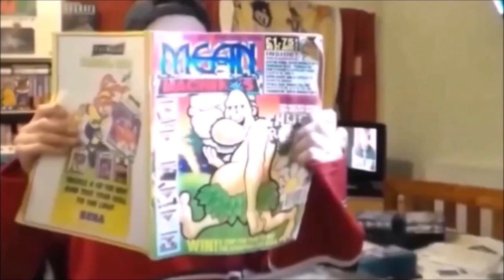Xenon on A500 Mini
A quick and very poor game play of Xenon on the Amiga A500 albeit running on my A500 Mini.